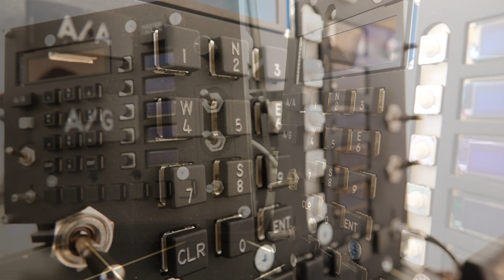Multipurpose-UFC | Mid June Update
Prototype V0.2 will be delivered with laser engraved buttons

**WARNING** SNEAK PEEK ALERT